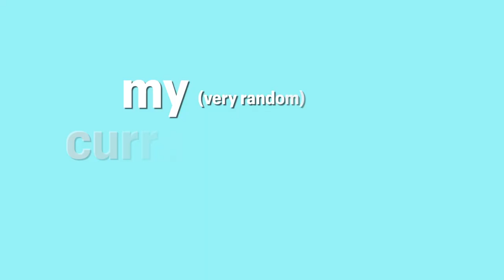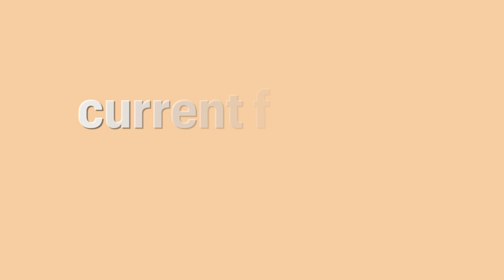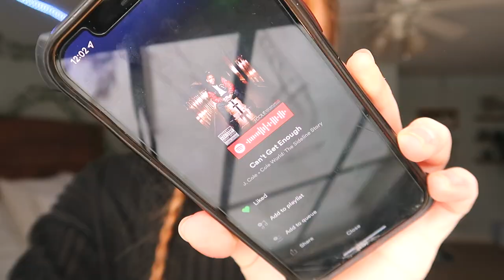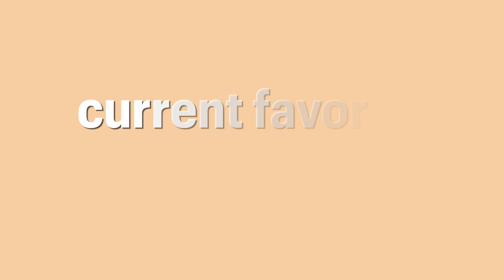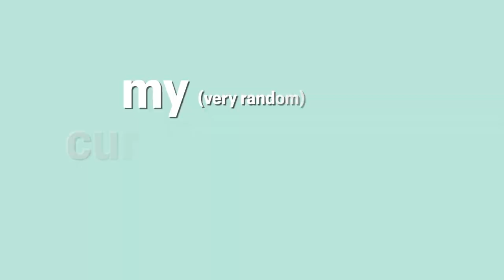my (super random) current favorites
Hey guys! I loved making this video and so I hope you all enjoyed it. I decided to throw it back a little bit to the favorites videos that used to be all over YouTube.

f a q s :
-18
grade?